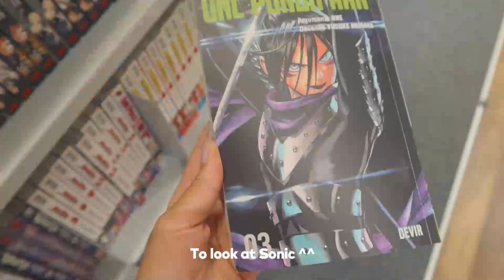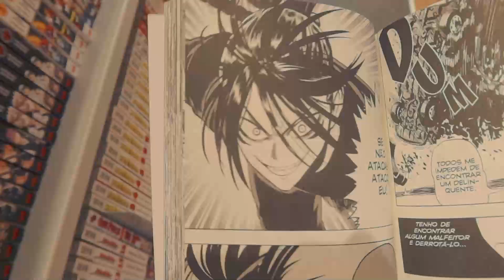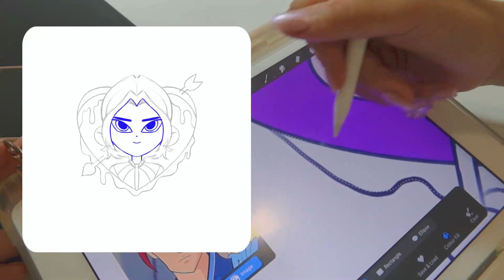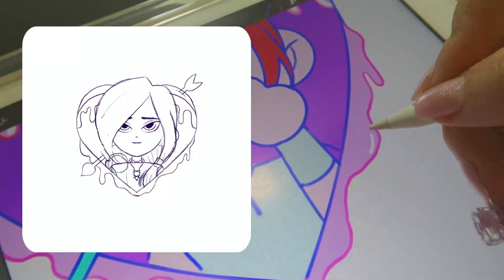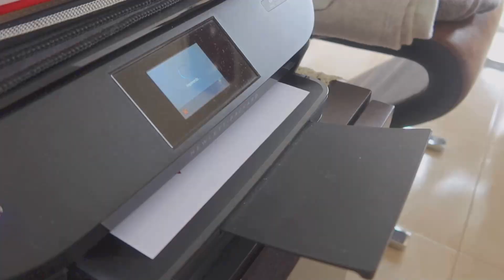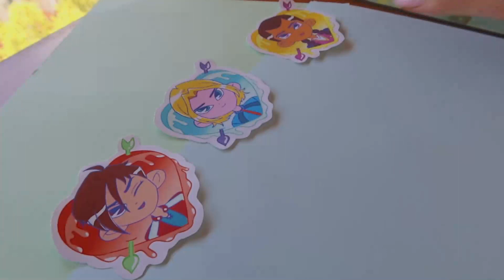artist studio vlog 📦 // making WINX CLUB charms, making stickers, shop photoshoots & more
~Heyyy My Winx Club shop update is finally here and I'm so proud with how everything came out!

❀ My Links :) ❀

💌Etsy Shop

♪ Afternoon (Prod. by Lukrembo)
♪ Jay (Prod. by Lukrembo)
Link : youtu.be/1zmJ_4kGYUU